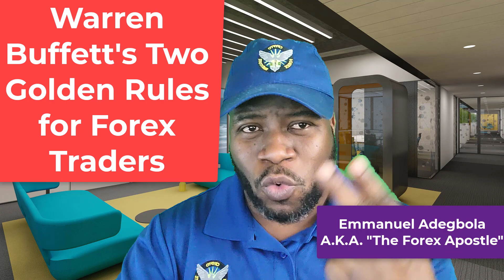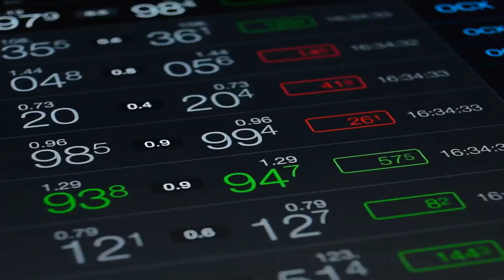Warren Buffett's Two Golden Rules for Forex Traders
Have you ever wondered why only few Forex traders make it in this Forex trading business? Well, because it's just those few that know and understand the Warren Buffett's 2 golden rules for investing and also for Forex trading and right here on this video , the Forex Apostle discusses this two golden rules for Forex Traders.
Every week we pick a winner from our Subscribers that liked our videos, left comment and shared our videos on their FB profile. So, for you to have chance of winning, do me a favor, give this video a like, share it on your FB profile or page, leave your comment below and send me an email with proof that you have done this.

I'm glad you are here watching this video, and just to let you know that I really appreciate your visit here,
I am giving you instant access to download the digital version of my latest book for free now .
Click the link below now to download your copy of "Beginner's Guide to Mastering Forex Trading".

Either you are a Pro or brand new to Forex trading, I bet you would be glad you got access to this
book.
Get instant access to your 21 days Forex trading masterclass here for FREE